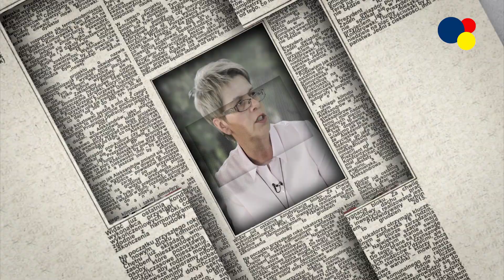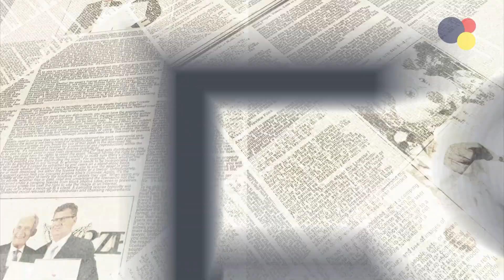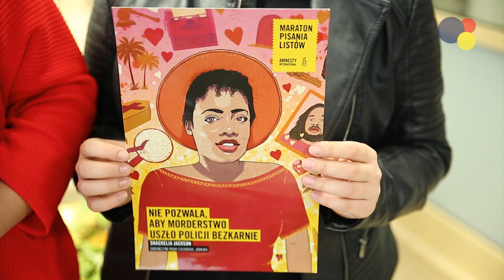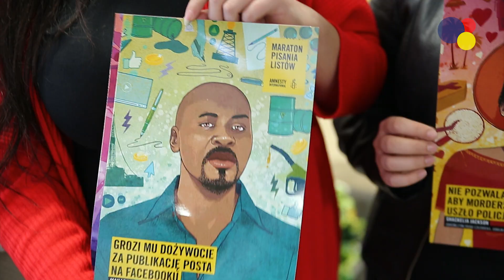Aleksandrowski Flesz: 28.11.2017